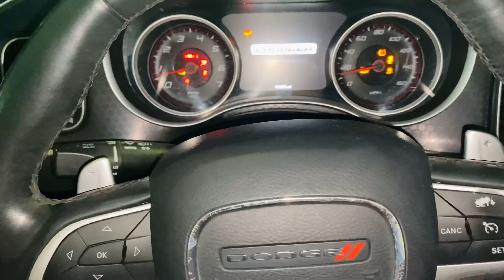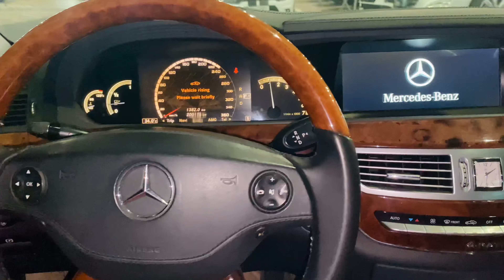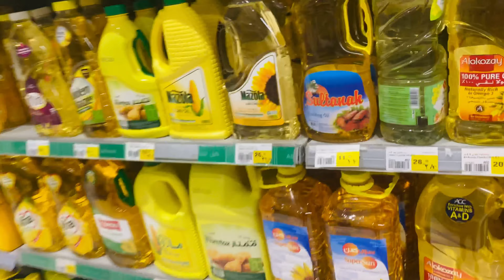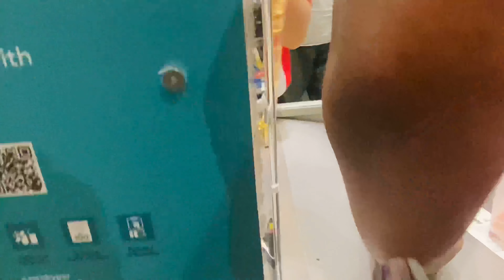My Daily Working Routine | ￼Video 5 In Dubai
I Will Show My Work For The First Time |